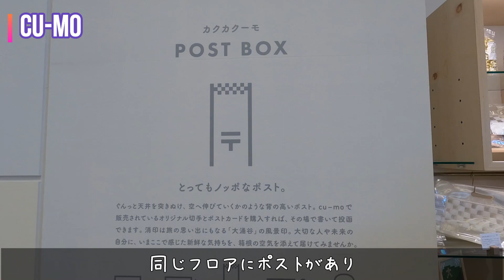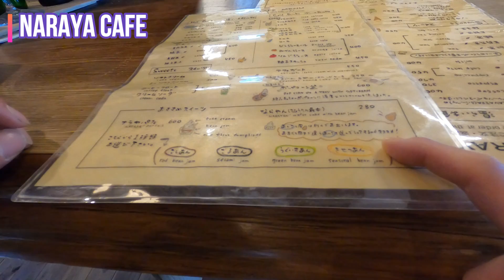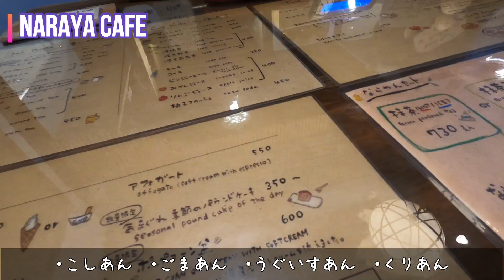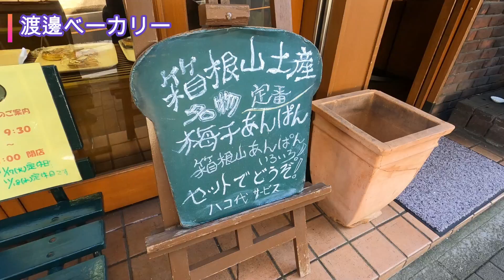【箱根旅行 2日目】1泊2日の箱根旅 観光＆食べ歩き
箱根旅行2日目。
・箱根神社
・早雲山駅（cu-mo箱根)
・NARAYAN CAFE
・渡邊ベーカリー